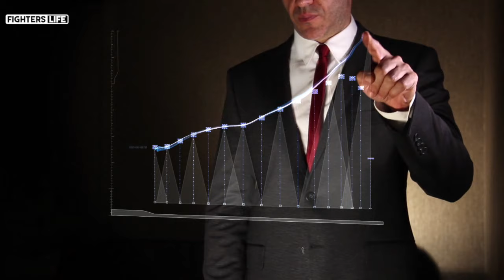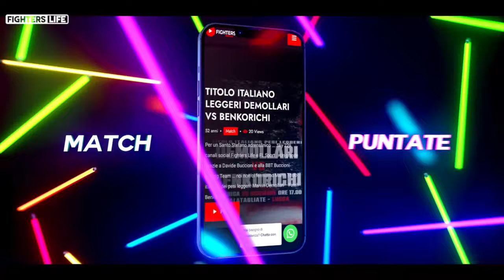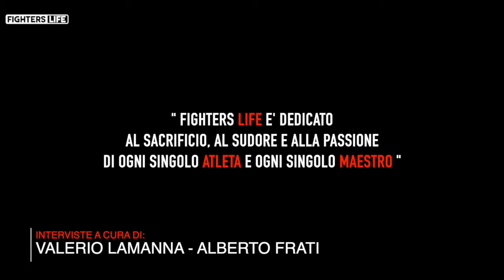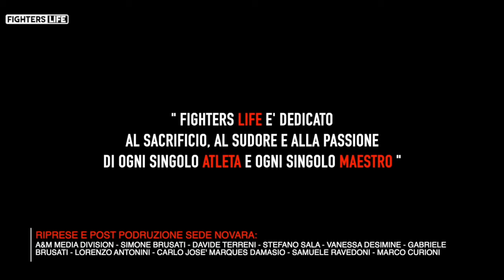Puntata 174 Fighters Life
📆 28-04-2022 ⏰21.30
🎤 a cura di: Valerio Lamanna
🔝 Special Guest: Gianluca Ceglia
📺 SKY 814 MS CHANNEL CH 402 DDT  ore 21.30

L’Ente Europeo, in accordo con la federboxe finlandese, ha deciso di far decadere dopo oltre due anni di rinviti Tatli dalla qualifica di co-sfidante. Il titolo quindi verrà disputato, tra Gianluca Ceglia e il francese Yvan Mendy. Tatli sarà lo sfidante del vincitore di questo match“
Questo comunicato  per il nostro Gianluca Ceglia sanciva la consapevolezza definitiva di poter disputare il titolo europeo dei pesi Leggeri e alla vigilia di questo grande appuntamento l'intervista al pugile italiano  che in terra straniera cercherà di portare a casa la corona europea.
28 Aprile 2022 ore 21.30 diretta sui canali social "Fighters Life" su ch 814 di Sky MS Channel ch 402 del digitale terreste Ms Sport.Non Mancate. !